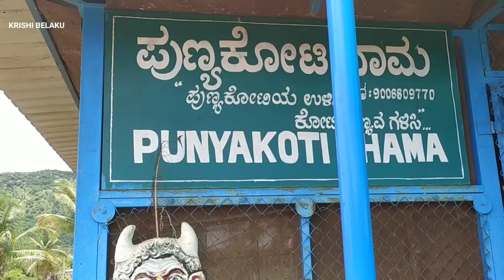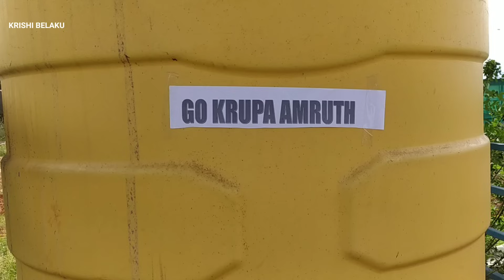ಪುಣ್ಯಕೋಟಿ ಗೋಶಾಲೆ ಕಟ್ಟಿ ಮಾದರಿಯಾದ ಇಂಜಿನಿಯರ್ ದಂಪತಿಗಳು.!ನಾನು ಆರ೦ಭದಲ್ಲಿ ಮಾಡಿದ ದೊಡ್ಡ ತಪ್ಪು ನೀವು ಮಾಡಬೇಡಿ.!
ವಿಶೇಷ ಸೂಚನೆ:
ಕೃಷಿ ಬೆಳಕು ಕಾರ್ಯಕ್ರಮಗಳು ರೈತರು, ರೈತ ಮಹಿಳೆಯರು, ಯುವಕರು, ವಿಜ್ಞಾನಿಗಳು, ಗ್ರಾಹಕರು ಮತ್ತು ಮಾಲೀಕರ ಅನುಭವವನ್ನು ಆಧರಿಸುತ್ತದೆ. ರೈತರು ಹಾಗೂ ಇತರರು ಈ ಕಾರ್ಯಕ್ರಮದ ಅಂಶಗಳನ್ನು ಅಳವಡಿಸುವಾಗ ಸ್ಥಳೀಯ ತಜ್ಞರ ಮಾರ್ಗದರ್ಶನ ಪಡೆಯುವುದು ಕಡ್ಡಾಯ. ಕೃಷಿಯಲ್ಲಿ ಆಗಬಹುದಾದ ಯಾವುದೇ ನಷ್ಟ ಮತ್ತು ಸಮಸ್ಯೆಗಳಿಗೆ ಪ್ರತ್ಯಕ್ಷವಾಗಿ ಅಥವಾ ಪರೋಕ್ಷವಾಗಿ ಕೃಷಿ ಬೆಳಕು ಚಾನೆಲ್ ಹೊಣೆಯಲ್ಲ.